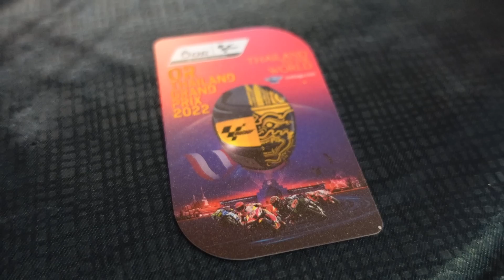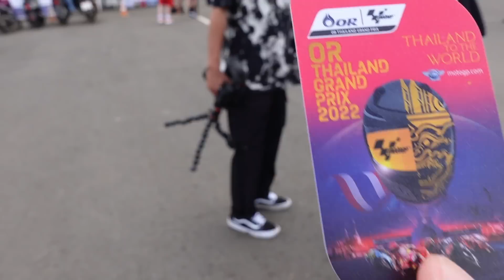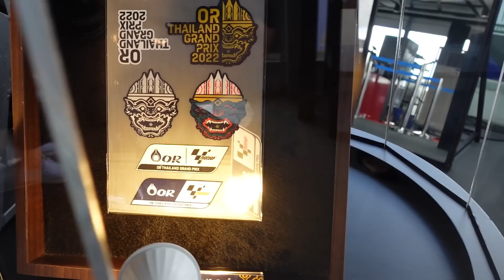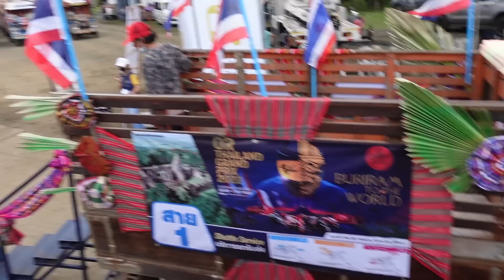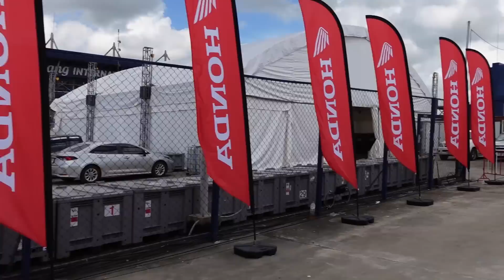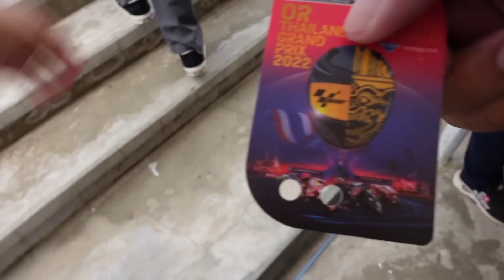ดู Moto GP ที่สนามช้างฯ บัตร 4,000.- ได้นั่งตรงไหน? - Thailand Grand Prix : Idemitsu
พาไปชมบรรยากาศ 3 วัน 2 คืน
กับการดูมอเตอร์ไซต์ชิงแชมป์โลก
ซื้อบัตรปกติ เข้าชมอย่างไร เตรียมอะไรไปบ้าง